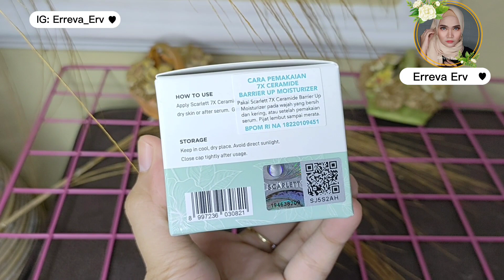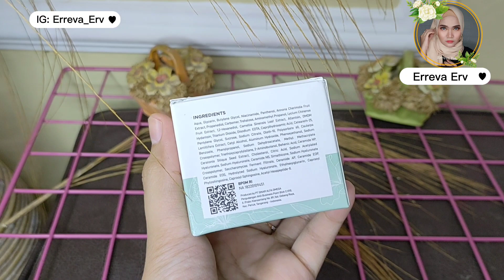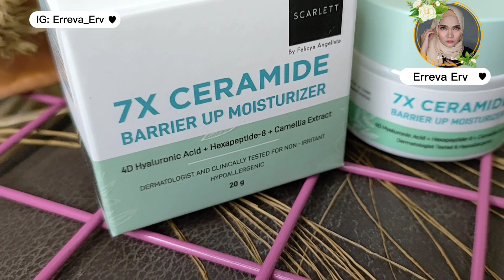Review 7x Ceramide Barrier up Mouisturizer Scarlett Whitening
Assalamualaikum

Hi semuanya selamat datang kembali di YouTube channel aku, di video kali ini aku mau sharing tentang produk terbarunya Scarlett yaitu 7x Ceramide Barrier up Mouisturizer ^^ Ini baru 2 harian aku coba ^^

karena DM sering error,  Bisa melalui Wa di BIO .